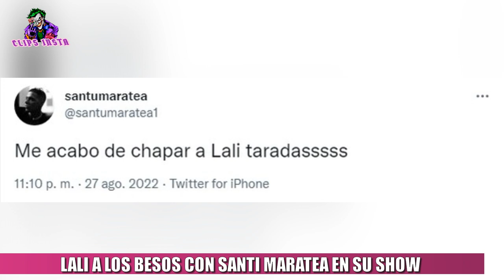LALI BESO A SANTI MARATEA EN SU SHOW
Lali Espósito cumplió con su promesa, y besó en su recital al influencer Santiago Maratea, en pleno show. Lali Espósito lo invitó a su recital y se lo chapó en vivo y en directo. Hace rato que la cantante había prometido besar al influencer, luego de una de sus tantas colectas para recaudar con fines benéficos. "Me acabo de chapar a Lali taradas", anunció en la noche de este sábado 27 de agosto Santi Maratea.